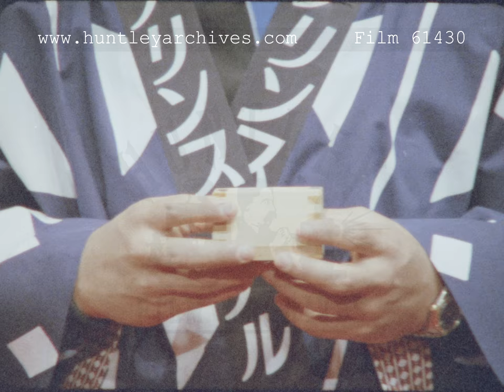Diego Maradona drinks Saki at Ceremony, 1980s - Film 61430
Diego Maradona drinks saki at a ceremony in Japan in 1982